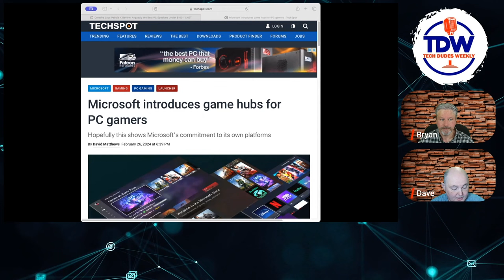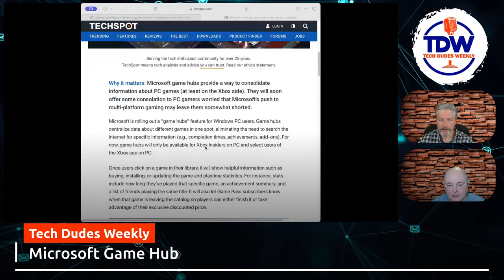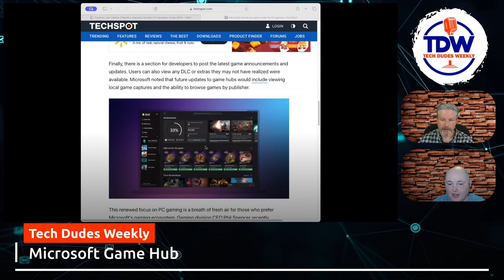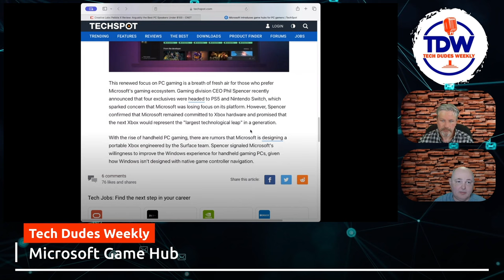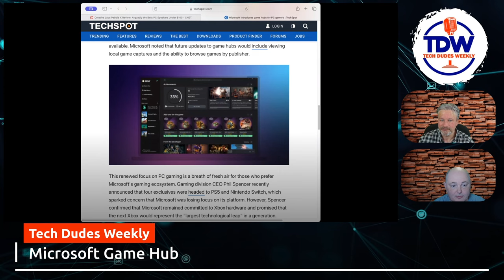The Truth About Xbox Game Hub & Handheld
Microsoft is dropping a new community app for Xbox fans to share gaming stats, find new friends, and promote there gaming prowess with the introduction of Xbox GameHub. Also maybe there is a Xbox portable handheld device coming built by the Microsoft Surface engineering folks on the horizon!